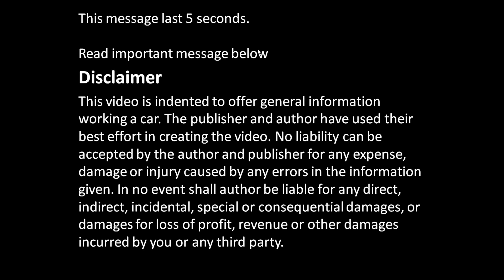How to replace Toyota Corolla VVT-i engine project: Part 7/52 Mask remove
Years 2000 to 2010.  Full details, all things step by step. If you look all video parts, you could replace the engine in your home garage or garden. Please enjoy !